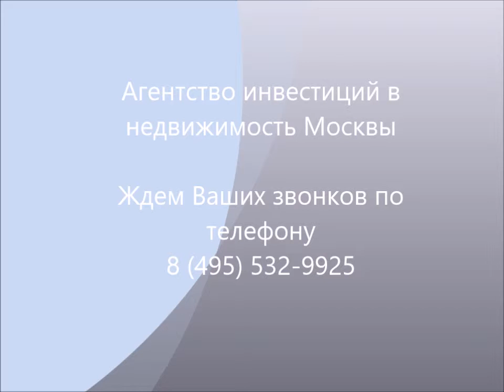Аренда нежилого помещения метро Сокольники ул Сокольническая Слободка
Москва, ВАО, р-н Сокольники, ул Сокольническая Слободка, 3
Ближайшее метро Сокольники (3 мин пешком)
1 этаж, отдельный вход
Общая площадь 95 кв.м.

Помещение состоит из большого зала (50 кв.м), 4 подсобных помещения. Есть санузел.

Отдельный вход в помещение. Круглосуточная охрана. Отдельные ворота для въезда и парковка.

Помещение подойдет для салона красоты, (который арендовал 10 лет помещение), массажа, стоматологи и многого другого.